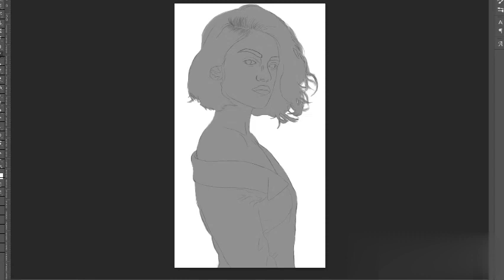Digital Painting Of - Lucy Hale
Which one is your favorite character from Pretty Little Liars .
Mine was Lucy Hale.